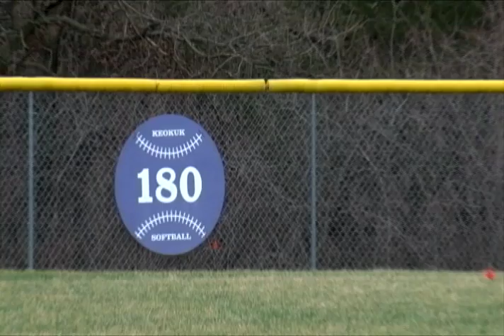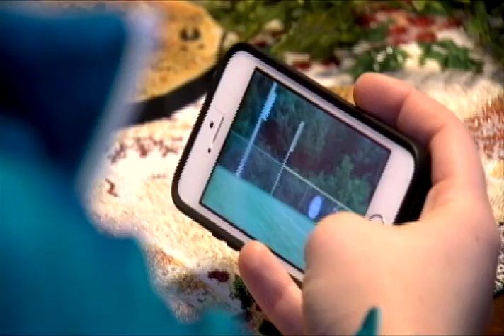KHQA Video Sports Reporting